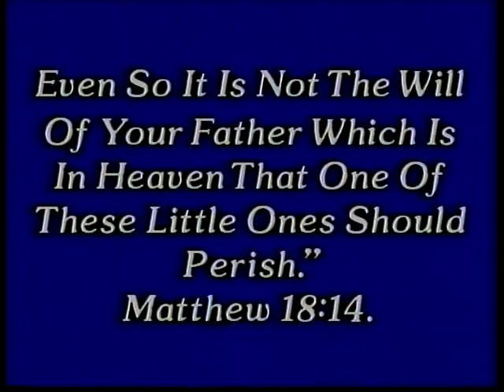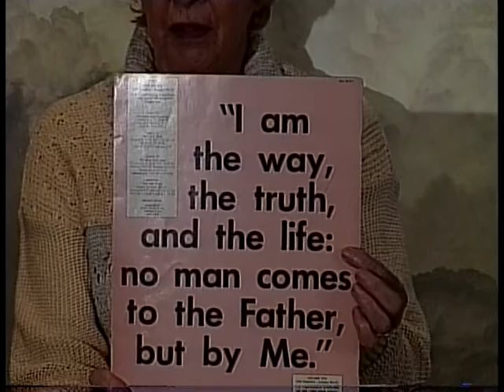Good News Program